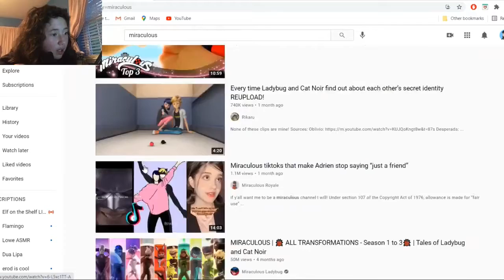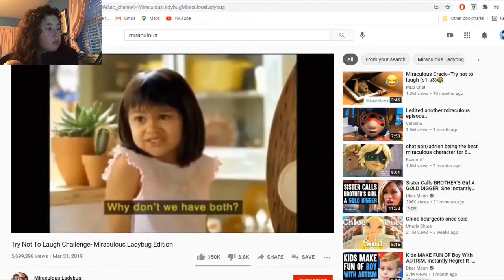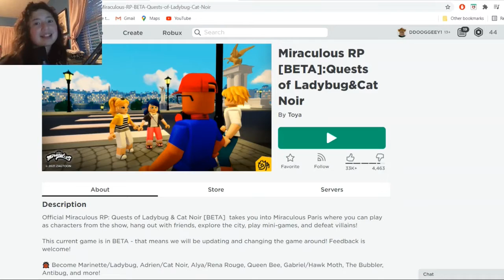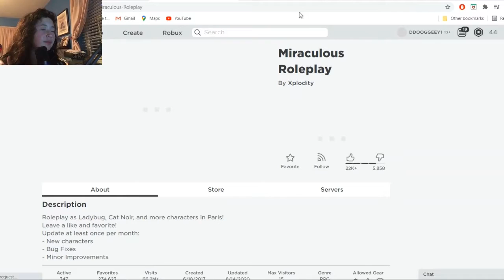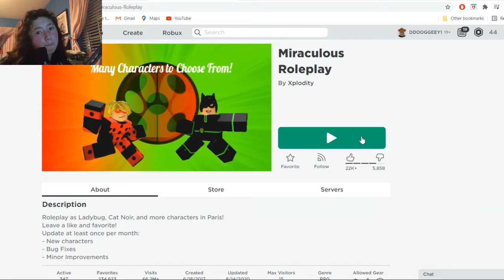I BECAME THE BEST MIRACULOUS SUPERHERO...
I TOTALLY DID...